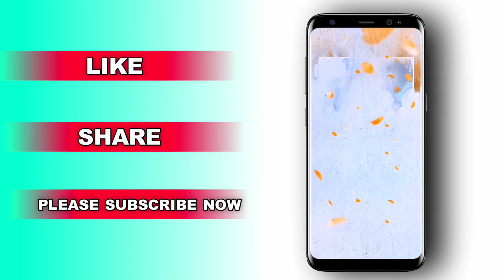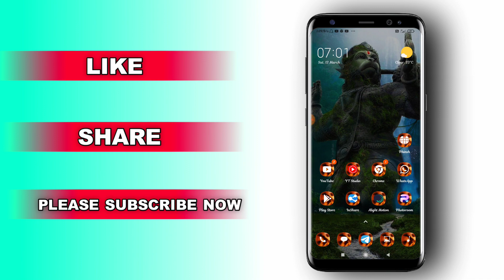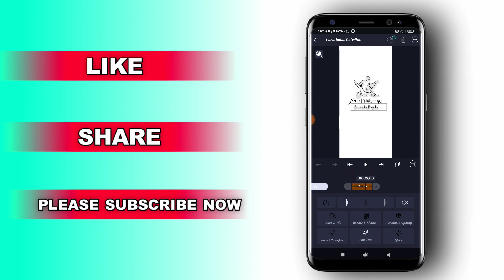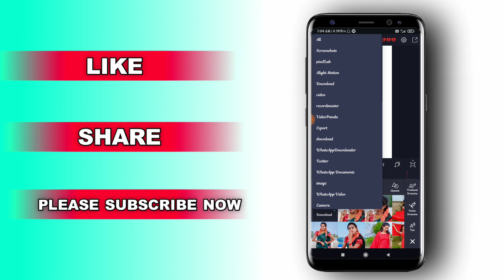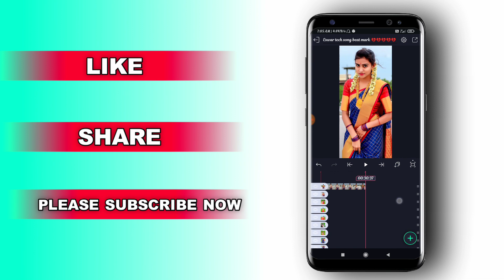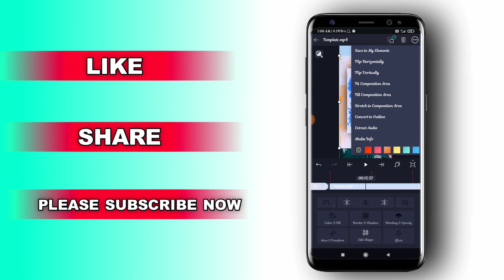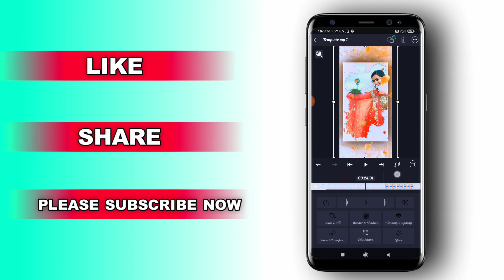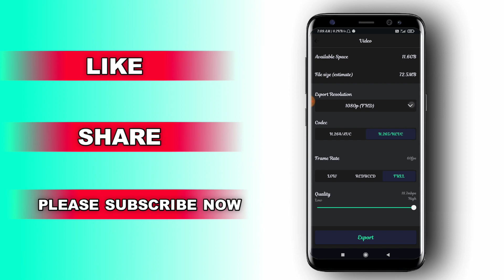new trending your love 💔 failure status video editing Alight motion/love failure status editing 2022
📌📌 song beat mark shake effect link :-